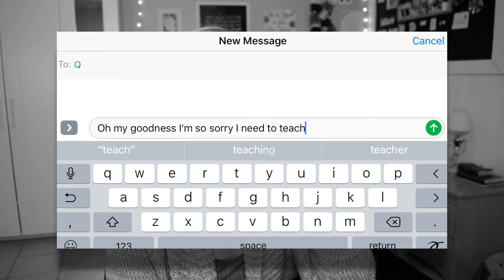Do less stupid stuff in 2017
three weeks late to the party with this video but you know, that's fine. I made yummy scones while uploading this so there's a fun fact for you.